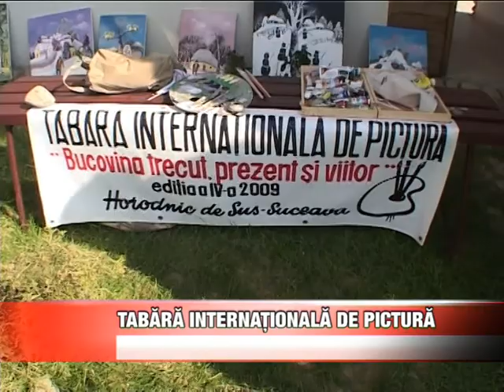Tabara internationala de pictura